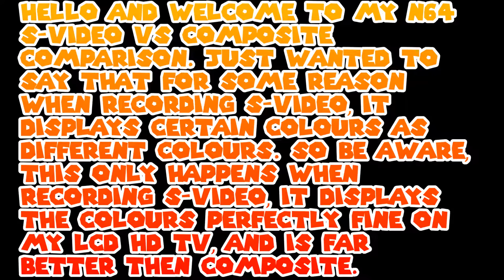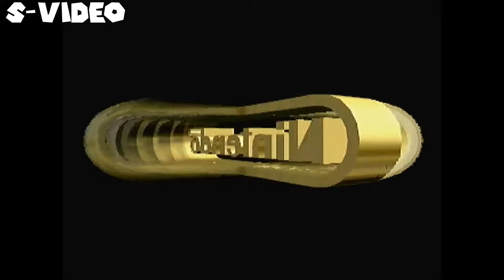Nintendo 64 - S-Video vs. Composite Video Comparison [1080p] - 2017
Okay hello guys and welcome back with a brand new video for this channel, today i thought to do a video comparison, showing you what the Nintendo 64's potential is, by showing you the difference between S-Video & Composite, 'YOU' decide whats better.

If you want to see more video's like this, then please make sure to smash that like button as it helps me a tone on deciding on new video's for you all to enjoy, And Leave a comment down below and let me know for question of the day, What are your thoughts of S-Video & Composite, if you have seen these two video connectors before, and if this is your first time seeing what these two video connectors are like, let me know if your interested from this video and what your favourite N64 game is of all time on the Nintendo 64?

Okay so thats all we've got for this Episode. But if you lot enjoyed this video make sure to go ahead and hit that like button it really really helps out a tone, can't thank all of you enough for the support, also if you liked this video and want to see more let me know in the comments below, but yeah that's all we've got for this Episode, make sure to to subscribe if new to my channel, and as always PEACE OUT! and I'll see you all in the next episode.

Question of the Day:

What are your thoughts of S-Video & Composite, if you have seen these two video connectors before, and if this is your first time seeing what these two video connectors are like, let me know if your interested from this video and what your favourite N64 game is of all time on the Nintendo 64?

Equipment That I Use:

BlueSnowball - Mic
ElgatoHD60 - Game Capture
Nintendo 64 - Game Console
Scart to HDMI Upscaler - Upscaler
Sony MDR-ZX110WH Stereo - Monitor Over-Head Headphones
Asus K55A-SX371H 15.6 Inch - Windows 8 Laptop